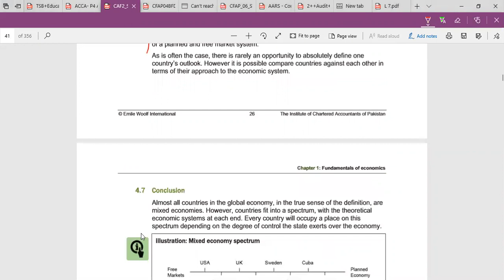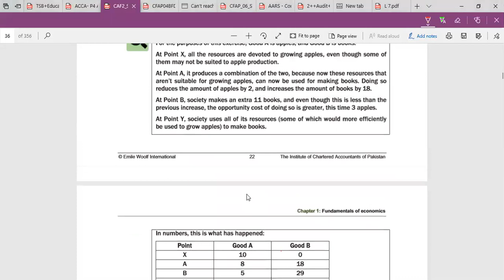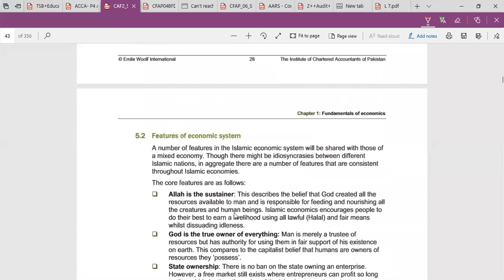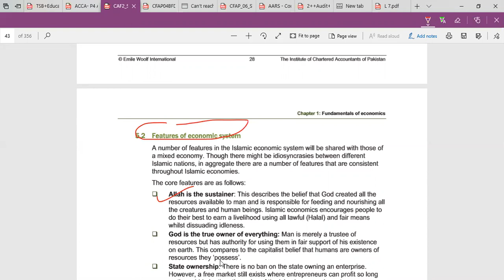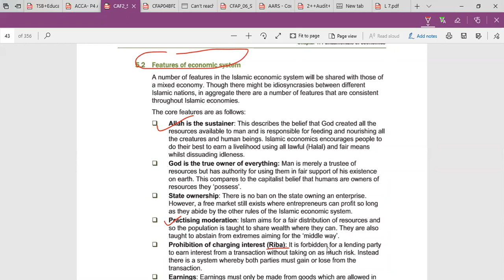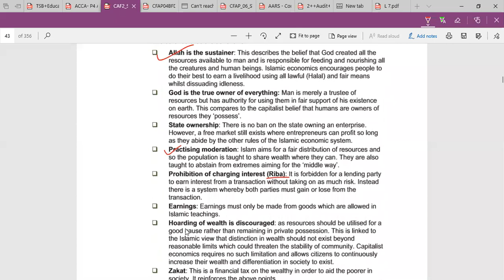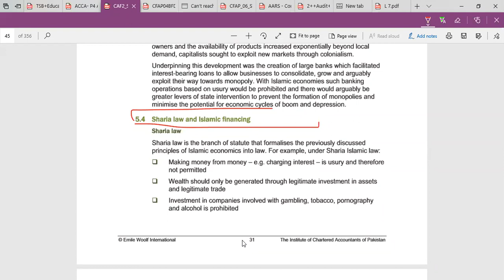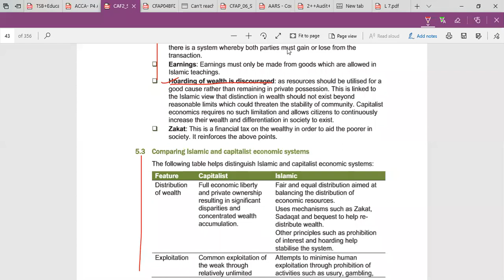Lecture 08 part 02